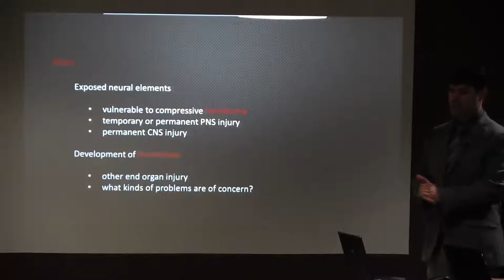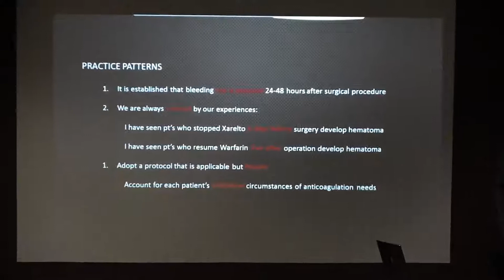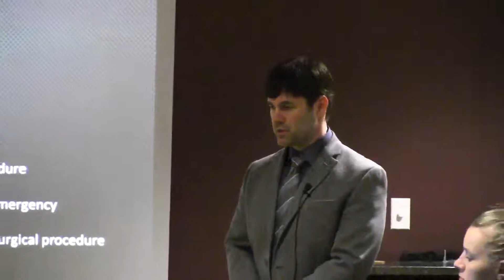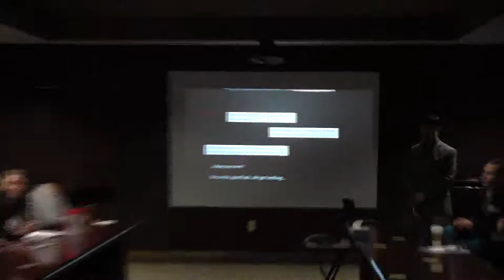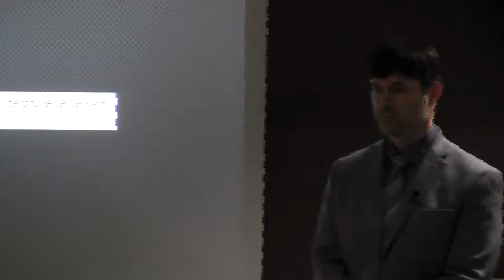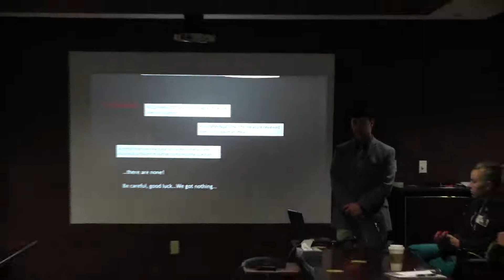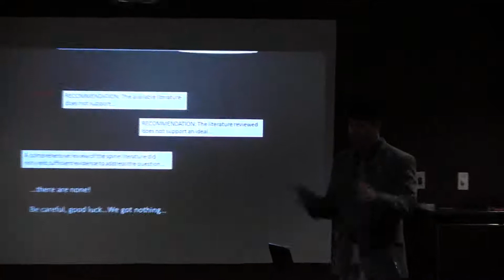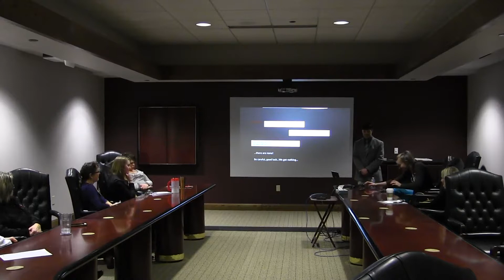Tell All with Dr. Bell, Session 3: Anticoagulation Practices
Stopping and restarting anticoagulants can be challenging in the realm of Neurosurgery. Dr. Bell outlines the current practice recommendations and discusses how/why he approaches each patient as unique and makes adjustments to maximize safety for them.
Also discussed:
Technique for anterior approach in lumbar surgery
Pain control & why NSAIDs are avoided
Discharge follow up
and more.